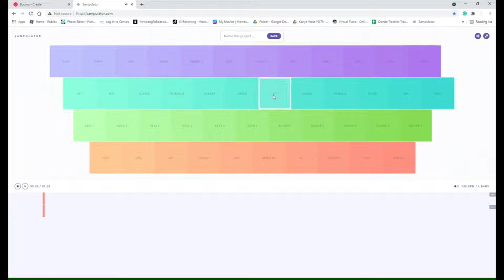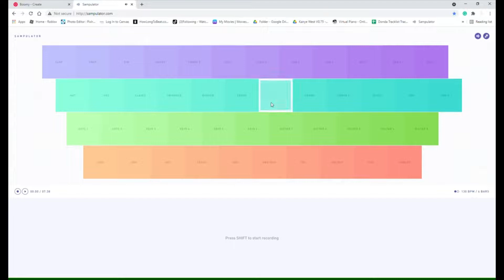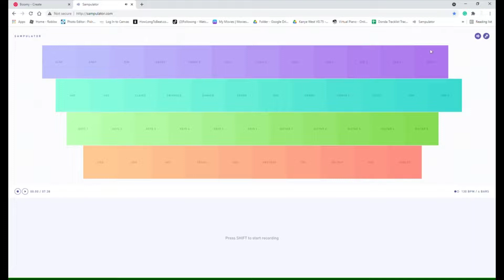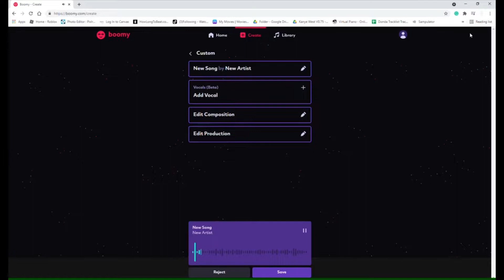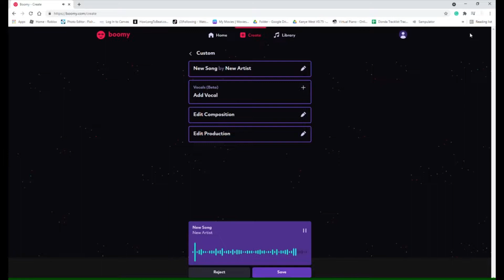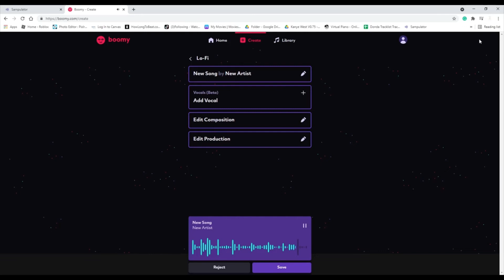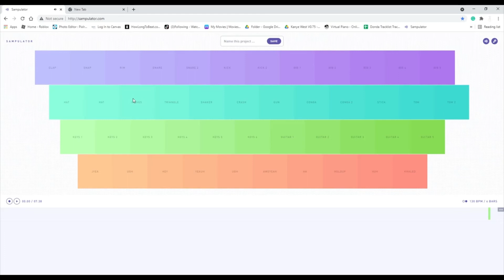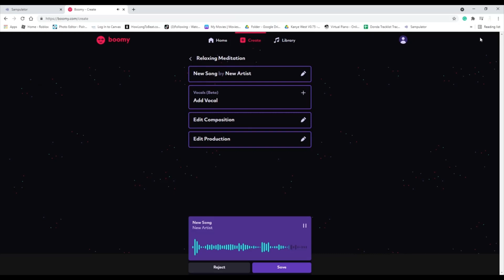lp 19 By Hoodie soul